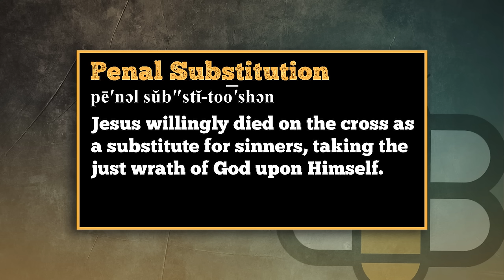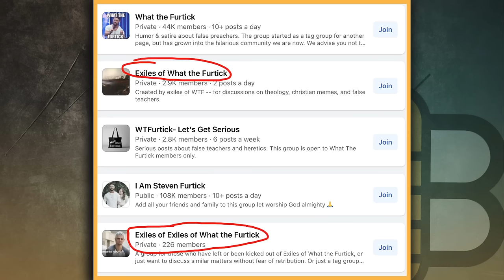Alisa Childers On The Deconstruction Of Christianity And CCM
Alisa Childers is finally at The Babylon Bee to talk about her new book The Deconstruction Of Christianity and what is really wrong with the Contemporary Christian Music industry. Also, what in the world is going on with Andy Stanley and the Unconditional Conference?